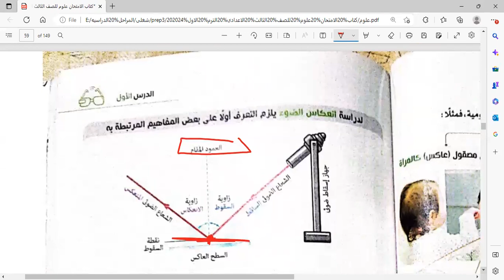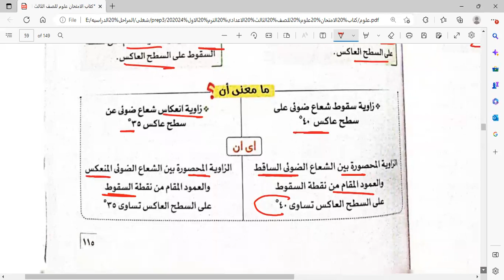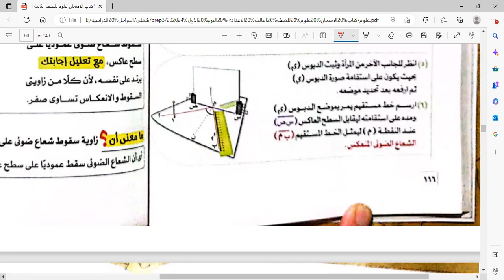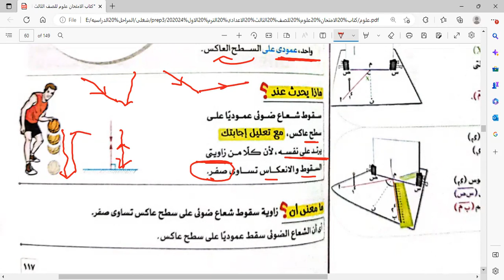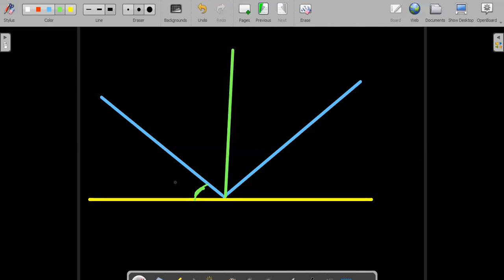الجزء2/شرح درس (المرايا) في ماده العلوم للصف الثالث الاعدادي